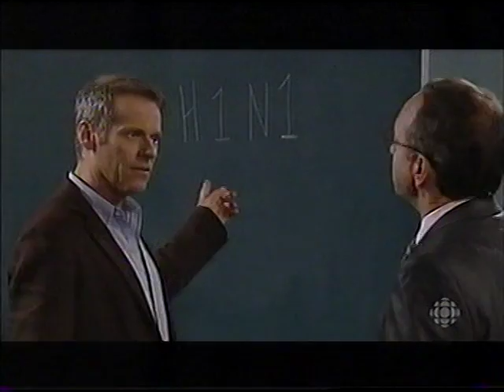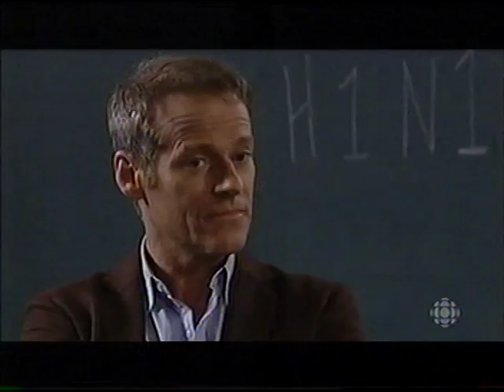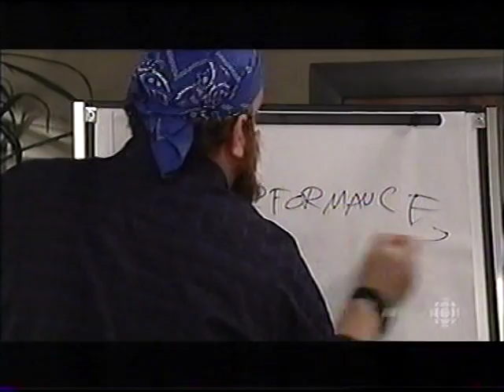Virginie 0047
Virginie Téléroman